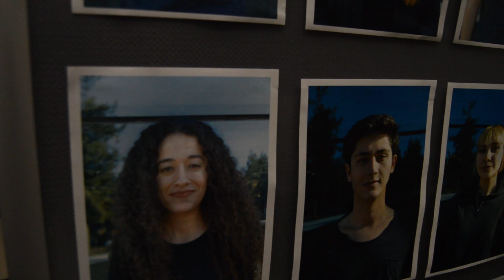MAKÜ Tiyatro Zalim Tilivizyon (sahne arkası)